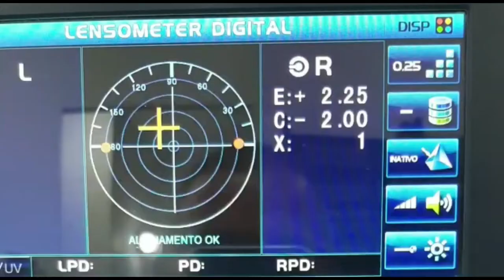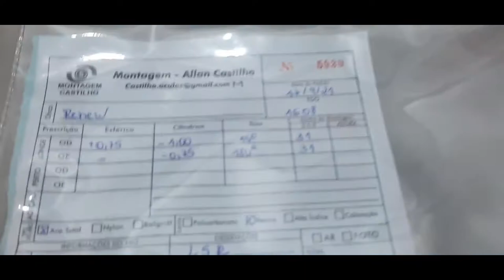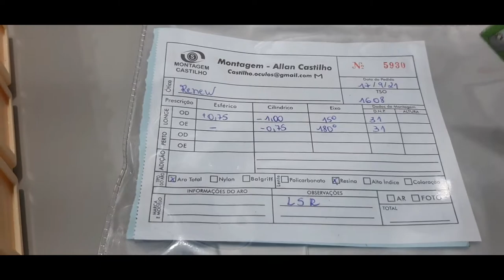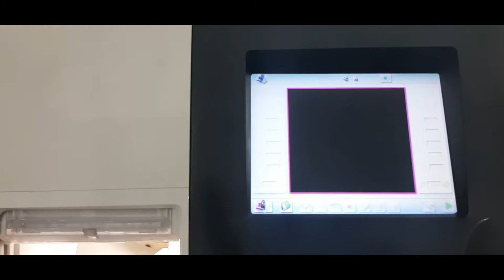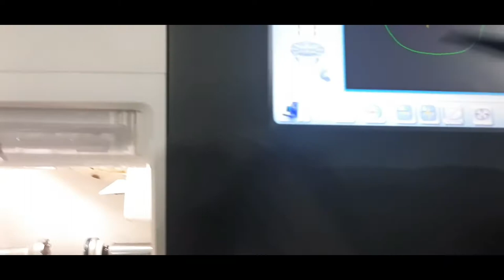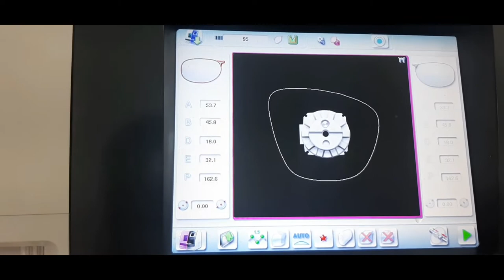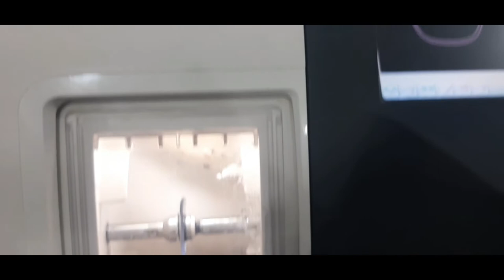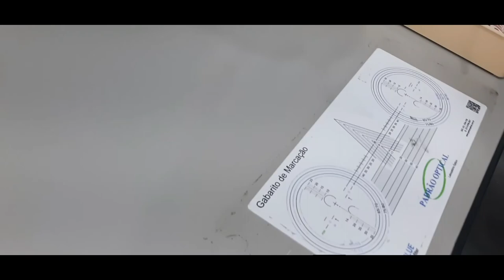MONTAGEM DE ÓCULOS PASSO A PASSO- [(CURSO DE MONTAGEM MANUAL E MÁQUINA ESSILOR DELTA2)]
APROVEITE AS VÁRIAS PROMOÇÕES NO LINK DO PARCEIRO MAGALU E DE QUEBRA AJUDE ESSE CANAL.

CANAL ESPECIALIZADO EM MONTAGEM DE ÓCULOS

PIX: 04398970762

montagem de óculos passo a passo

CRIPTOMOEDA DHABICOIN PROMESSA DE ATÉ 600% DE LUCRO ATÉ JANEIRO DE 2022